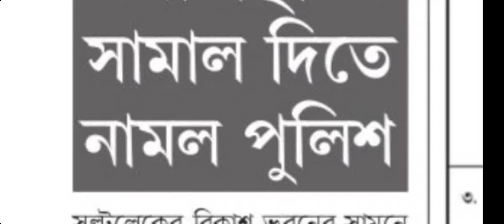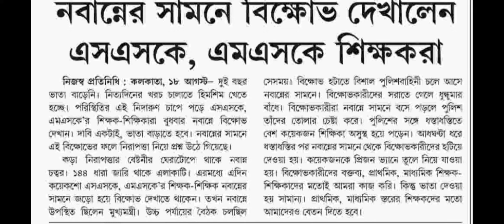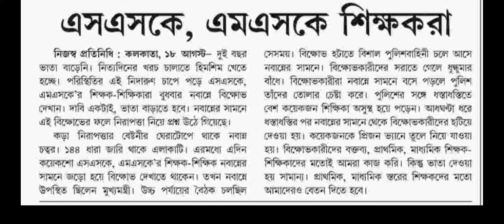para teacher news today/ para teacher news today west bengal/para teacher latest notification 2021/